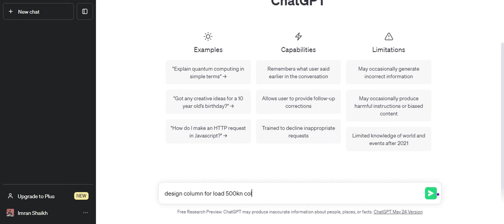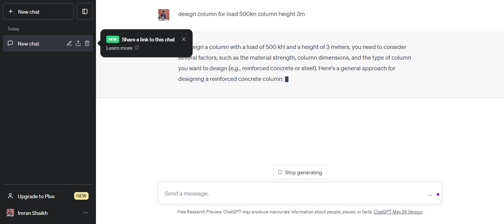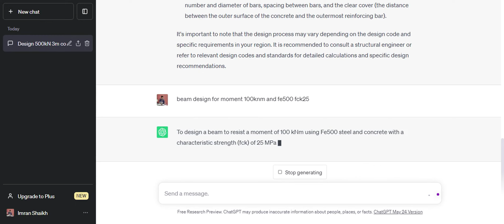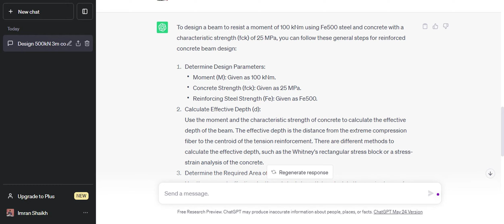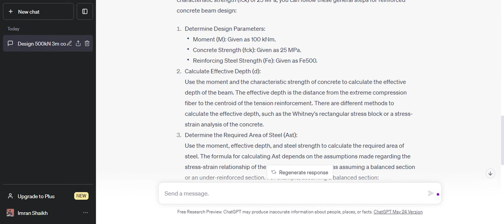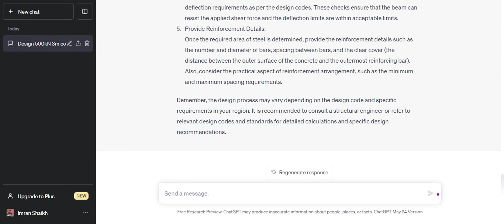Biggest Limitation of AI Tools for civil or structural engineer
While AI tools have shown great potential in assisting civil and structural engineers, there are several limitations that need to be considered:

Lack of Contextual Understanding: AI tools often lack the ability to fully understand the context and nuances of civil and structural engineering projects. They rely on patterns and data-driven algorithms, which may not always capture the complexities of real-world scenarios. Engineers bring expertise and judgment based on their understanding of the project requirements, constraints, and local regulations, which may not be easily replicated by AI.

Limited Knowledge Base: AI tools are trained on specific datasets, and their knowledge is limited to the information provided during training. If the tool encounters a scenario or problem outside of its training data, it may struggle to provide accurate or relevant solutions. Engineers, on the other hand, have a broader knowledge base and can draw from their experience to handle novel situations.

Interpretation and Validation of Results: AI tools can generate outputs and recommendations, but it is essential for engineers to interpret and validate those results. Engineers must exercise critical thinking to ensure the accuracy and suitability of the AI-generated solutions. The responsibility for the final design decisions ultimately lies with the engineer.

Ethical Considerations: AI tools can inadvertently introduce biases present in the training data or algorithms used. It is crucial to carefully evaluate the outputs of AI tools and ensure that they align with ethical standards and legal requirements. Engineers need to be aware of potential biases and actively address them in their design process.

Limited Creativity and Innovation: While AI tools can automate repetitive or computational tasks, they may struggle to match human creativity and innovation. Engineering design often involves finding unique and optimized solutions that go beyond mere calculations. AI tools may not be able to replicate the intuition, problem-solving abilities, and creativity of human engineers.

Accountability and Liability: When using AI tools, it is important to consider the issue of accountability and liability. If an AI tool generates incorrect or faulty results, who is responsible? Engineers need to carefully review and validate the outputs of AI tools to ensure that they meet the required standards and regulations.

In summary, while AI tools offer valuable assistance to civil and structural engineers, they have limitations in terms of contextual understanding, knowledge base, interpretation of results, ethical considerations, creativity, and accountability. Engineers should use AI tools as aids and supplements to their own expertise, rather than relying solely on them for critical design decisions.